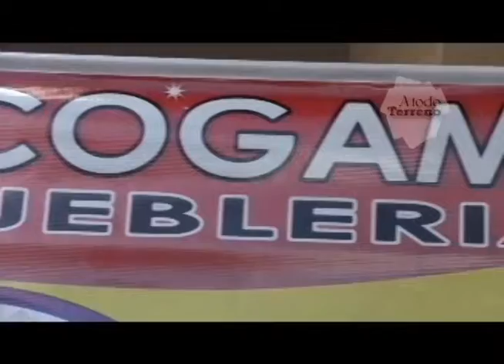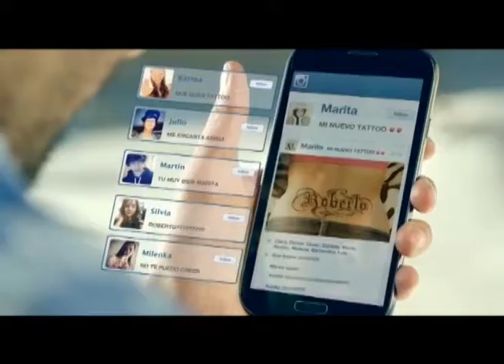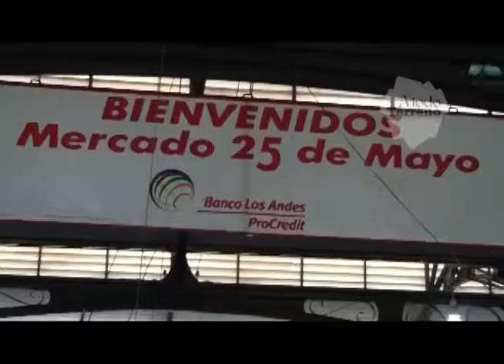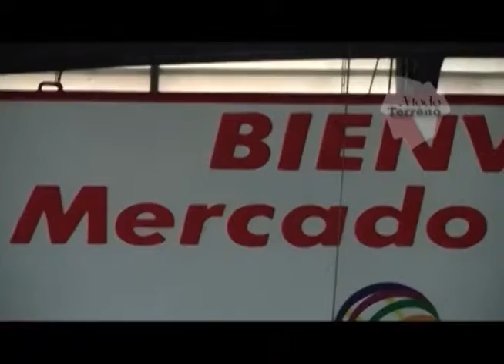A TODO TERRENO COCHABAMBA PROGRAMA#28 SEGUNDA TEMPORADA 10-04-2015